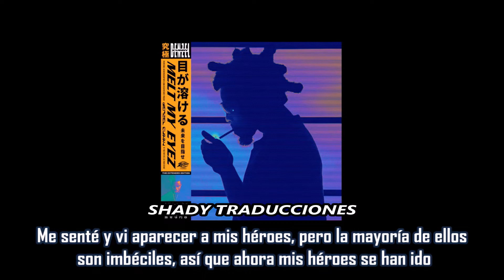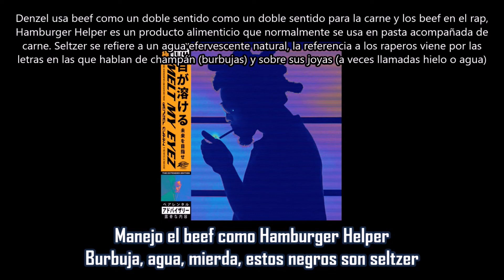Larger Than Life - Denzel Curry | Subtitulada en español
Canción: Larger Than Life
Artista: Denzel Curry
Producción: Kenny Beats & DJ Khalil
Album: Melt My Eyez, See Your Future (The Extended Edition)
Año: 2022
"Larger Than Life" es la segunda de dos canciones nuevas en la versión deluxe de MMESYF,  esta es la versión extendida del cuarto álbum de estudio de Denzel Curry, lanzado el 30 de septiembre de 2022, además de las dos canciones nuevas, el álbum consta de diez nuevas canciones adicionales, todas cantadas en presentaciones en vivo.